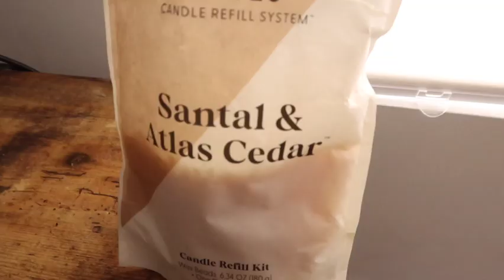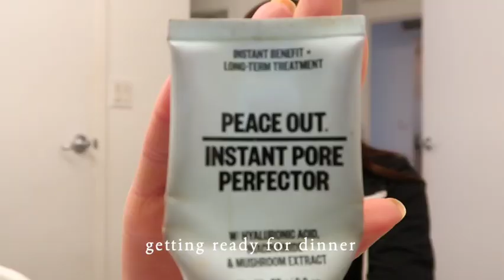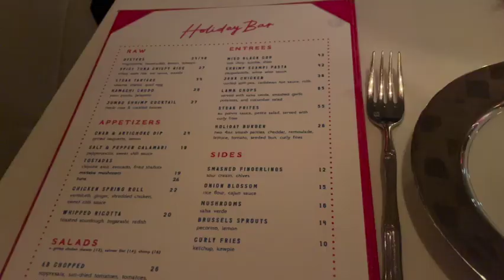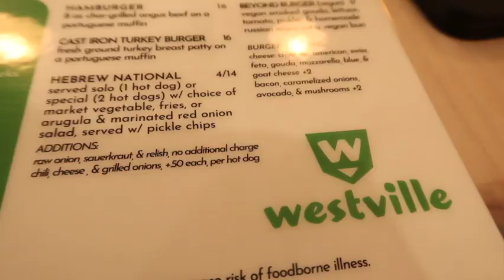My Birthday and the Sagamore Ice Bar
I went to Holiday Bar for dinner and Westville for brunch my birthday weekend. I give my reviews of both restaurants! And we go to the Sagamore Ice Bar in Lake George! 100% worth it.